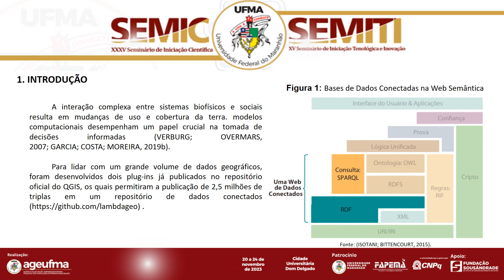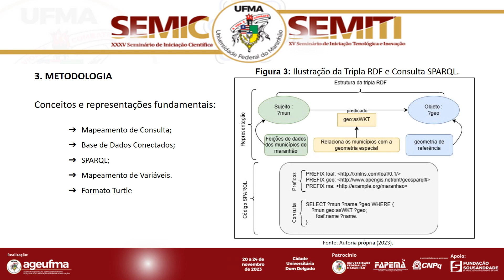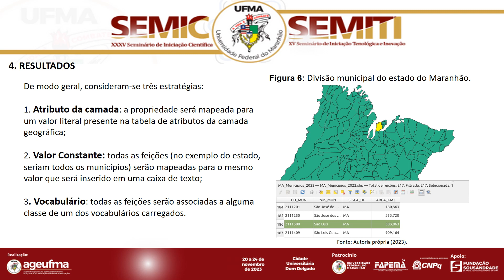PI44 NERVAL DE JESUS SANTOS JUNIOR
TÍTULO DO TRABALHO:
UM SOFTWARE DE INTEGRAÇÃO ENTRE REPOSITÓRIO DE DADOS CONECTADOS E AMBIENTES DE MODELAGEM DE USO E COBERTURA DA TERRA

As mudanças de uso e cobertura da terra são resultados de interações complexas; por isso são estudadas mediante modelos computacionais. Estes paradigmas demandam grande volume de dados que dificulta a replicação destes modelos em diferentes ambientes computacionais. Devido a essa motivação, com o objetivo de desenvolver um software para integrar repositório de dados conectados e ambientes de modelagem de uso e cobertura da terra, foi proposto um projeto de pesquisa denominado DBCells, onde este plano de trabalho está vinculado. Como parte da metodologia foram escolhidos um protótipo já publicado na literatura e um ambiente de modelagem. Para alcançar a meta, foi definida uma abordagem mediante Sistemas de Informação Geográfica, mais especificamente o desenvolvimento de dois plugins para o software livre QGIS. Conjuntamente, eles formam um software que está sendo denominado de QGISSPARQL, e ambos estão acessíveis no repositório de plugins do QGIS para a instalação. Além disso, disponíveis também como software livre em repositórios do grupo de pesquisa Com ambos plugins, foi possível tanto importar dados de um repositório de dados conectados para uma camada geográfica, quanto para o caminho inverso. Ou seja, é possível exportar uma camada geográfica como um arquivo no modelo de dados conectado. Por serem complementares, eles foram, respectivamente, denominados de Triple2Layer e Layer2Triple. Os arquivos exportados pelo Layer2Triple podem ser então enviados a um repositório de dados conectado, seja um triple store ou portal de publicação de dados. Para o teste, foram utilizados alguns dados de um modelo publicado na literatura e o modelo de dados desenvolvido no contexto do projeto. Os dados conectados, em parceria com outros pesquisadores, foram gerados a partir do software desenvolvido, e estão disponíveis publicamente Assim, demonstrando a viabilidade do software e da abordagem proposta para integração entre modelos de cobertura da terra e repositório de dados conectados.